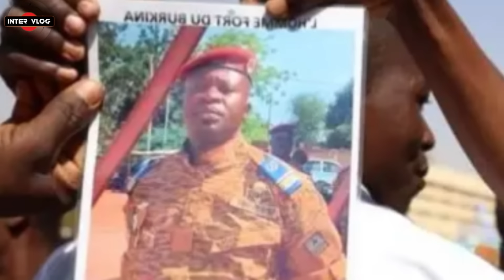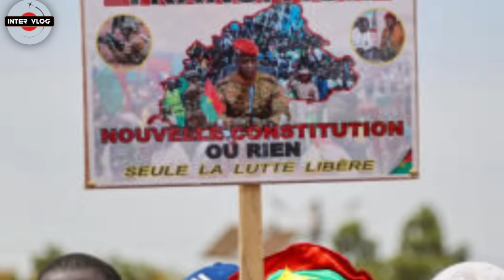BURKINA FASO'S PRESIDENT IBRAHIM TRAORE DISMISSED DAMIBA FOR SHARING INTELLIGENCE WITH FOREIGNERS.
Burkina: Paul Henri Sandaogo Damiba and several other soldiers dismissed from the national armed forces (decree).